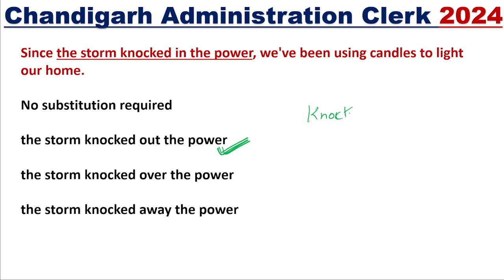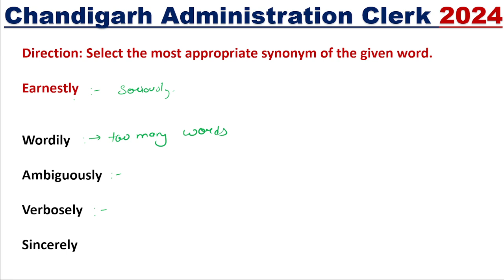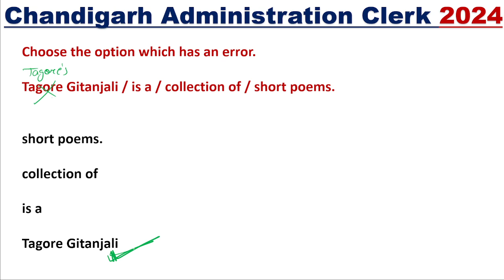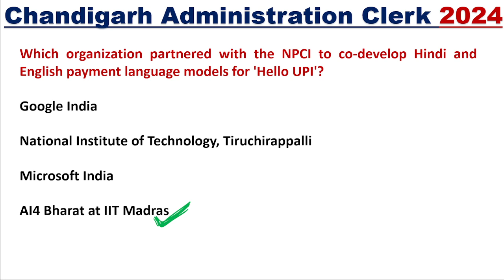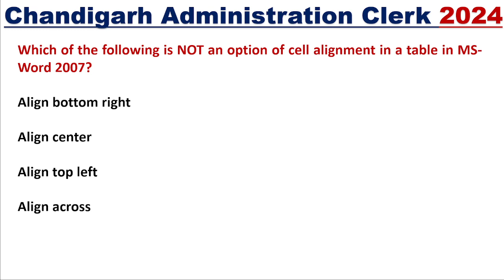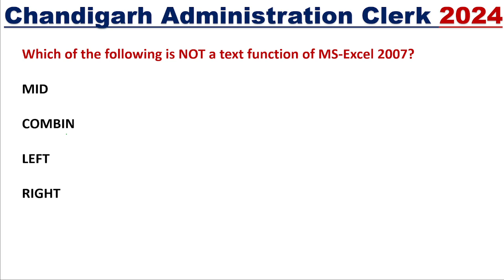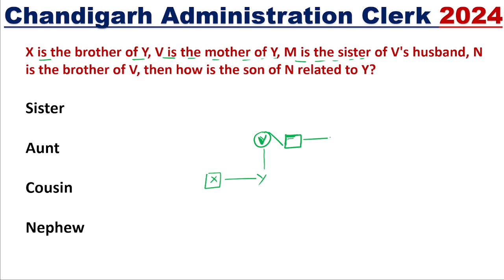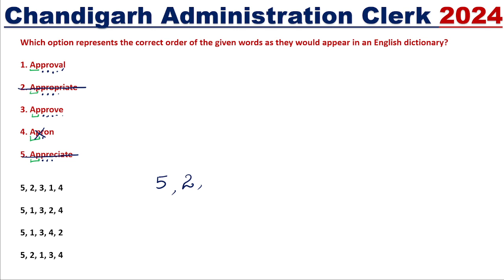CCWDC Chand. Admin Clerk Mini Mock Test: - 02 || English, GA, Computer, Math Chand. Admin Clerk 2024